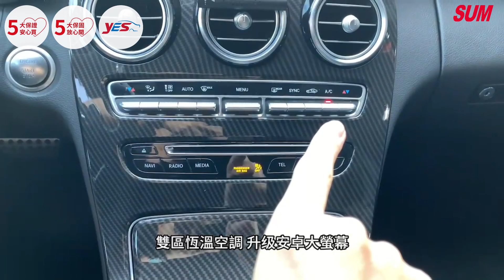【SUM中古車】BENZ C300 AMG 2016年 4MATIC 原鈑件 全景天窗 記憶座椅 加熱座椅 平把方向盤 18吋AMG鋁圈 安卓大螢幕 手寫板( 和盛汽車 )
車商資訊：SUM和盛汽車
LINE：r8119466
聯絡人：郭仲哲
車輛資訊：2016年BENZ C300 AMG
車輛售價：115萬
車輛所在： 高雄市鳥松區神農路978-1號